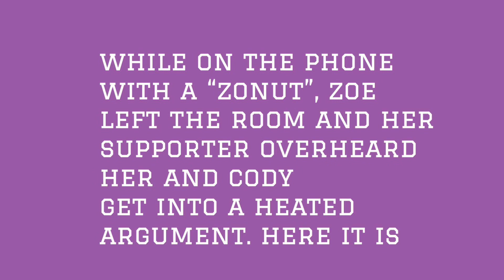Zoe Laverne speaks out about being abused by Cody Orlove